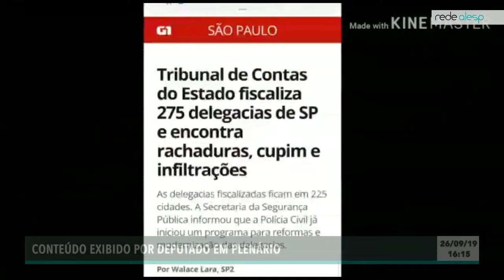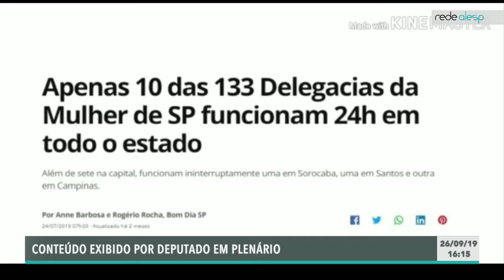Paulo Fiorilo, Deputado Estadual - PT - 26/09/2019